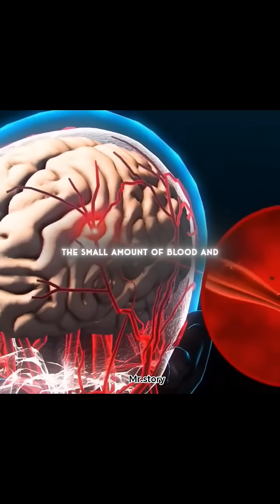The 1970 Monkey Head Transplant Experiment